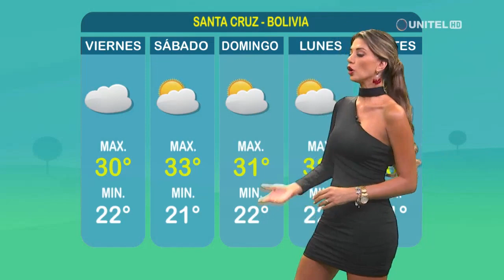Santa Cruz: La máxima llegará a los 30 grados y los cielos estarán nublados